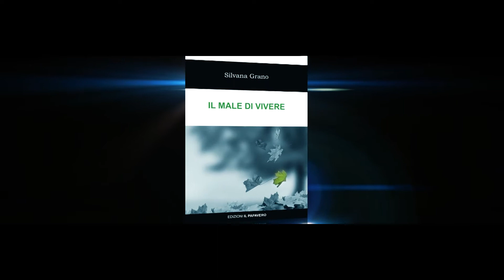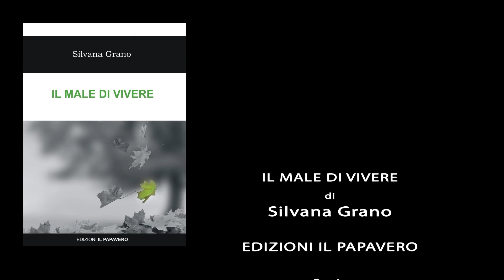Il male di Vivere Book Trailer